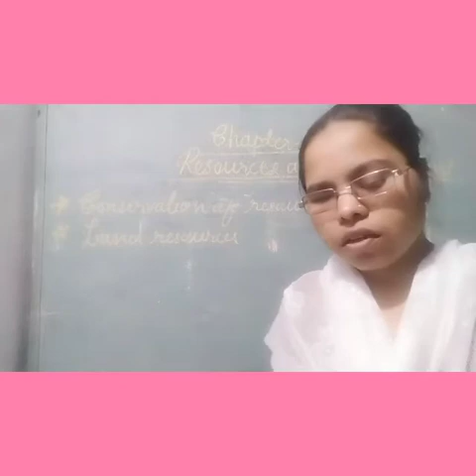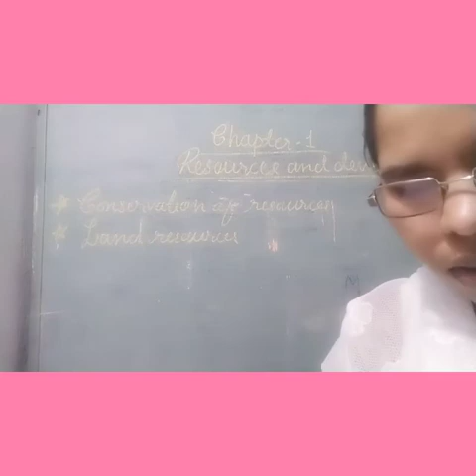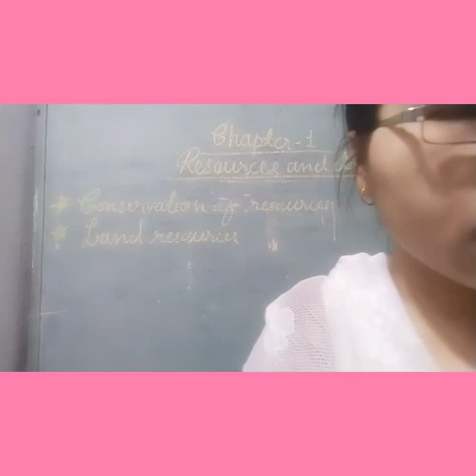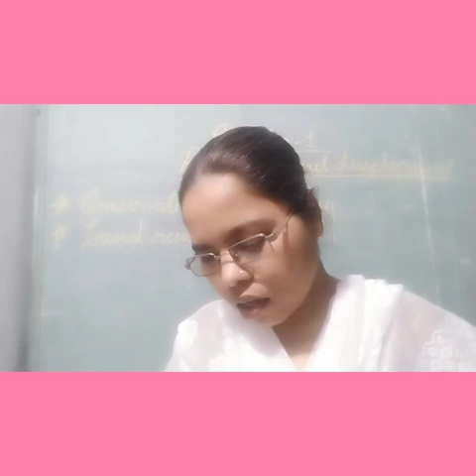Class 10 th sst geography chapter 1 part 4(22/1/21)